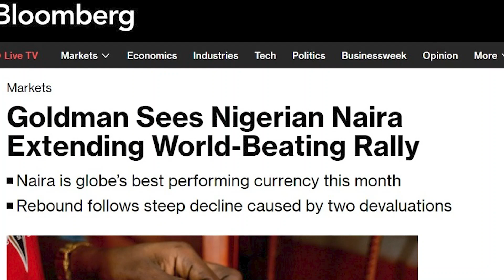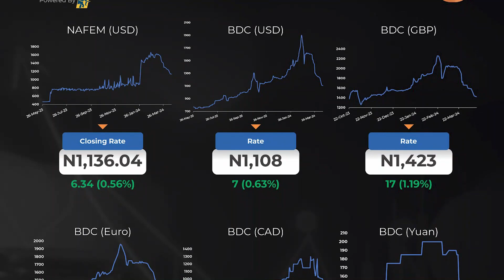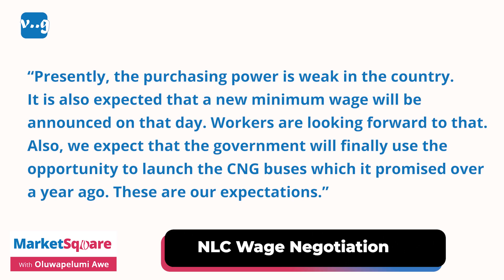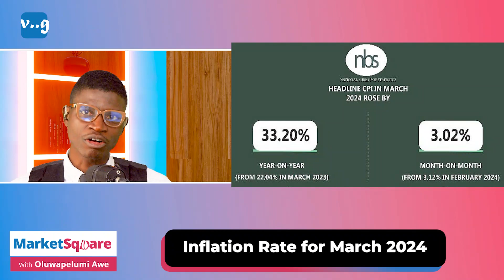Airpeace & The Airline Price War | MarketSquare | Veegil Media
The last time there was a major airline price war was in 1992. That war was called ‘The Mother of All Pricing Battles’. The ongoing Airline Price War in Nigeria is one that has not been seen since then.

What can Airpeace do differently to win the Nigerian Market?

On this show, three issues were of great concern namely
1. The Present Airline Price War
2. The Organized Labour’s request
3. The Inflation report released yesterday for March 2024

🏛️ Veegil  is a socio-political organization that tends to bridge the gap between citizens and politicians.